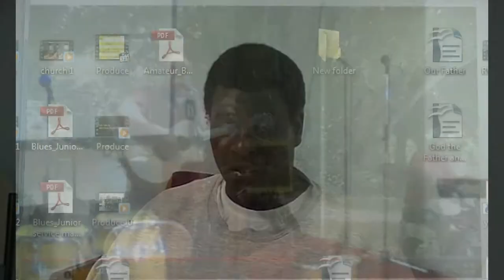Breaking out of Prison with Jesus ( Video Clip of soon to be released Movie )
God has heard your voice to all those who are locked in thier own jail or prison. This video will be out by the end of November contact Chaplain ian Perry at for details of how to get the Movie. It will also will be out on cd also.